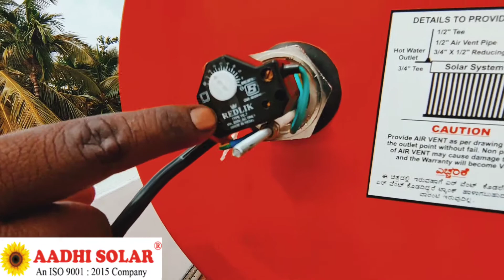AADHISOLAR WATER HEATER STAINLESS STEEL MODEL ( 150 ltr)CONTACT PH:9360456566.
Aadhi  Solar 150 Ltr Water Heater,  Water Heater comes with three-layered evacuated glass tubes (ETC) as a solar collector. In our coimbatore manufacturing unit, we produce a Solar tank with 2.5 Inch PUFF for high-quality insulation.

Aadhi   Solar 150 Ltr Water Heater are much reliable in hard water areas.  Because of the Stainless steel inner tank which prevents rusting of tanks due to harsh hard water conditions. Hence Buying ETC solar is a vice decision.

Since The Inner tank of these models is of Stainless Steel SS304 Grade, hence Aadhi  Solar 150 LPD ETC life of the solar water is much higher than other
Hence Glass line solar water heaters are much reliable in harsh hard water areas.  Because the Glass line is a special coating that prevents rusting of tanks due to harsh hard water conditions.
Aadhi  Solar models manufactured with high standard machinery and precision technology.

Aadhi Solar
With Aadhi   Solar, it’s possible to contribute to making our environment pollution free and add to the green energy. Hence we are in the continuous process of upgrading our systems and machinery to international standards. To produce High-quality solar systems for your residential and commercial purposes.